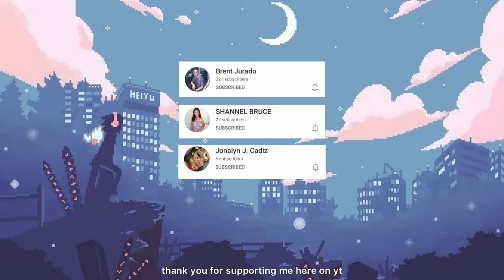diy packaging idea♡ (perfect for small business) | ♡ Philippines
Thank you so much guys for watching❤️Thank you for 5k subscribers love you all😘😍Thank you for supporting me here on yt.